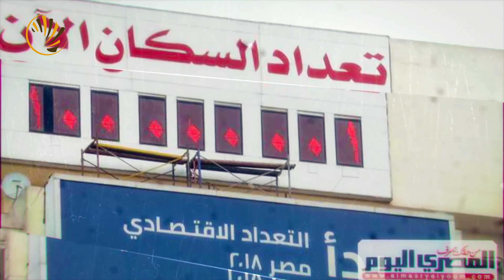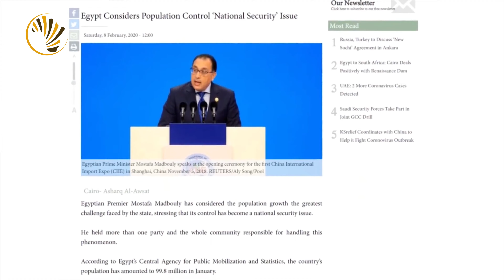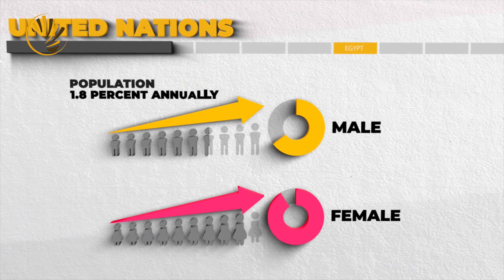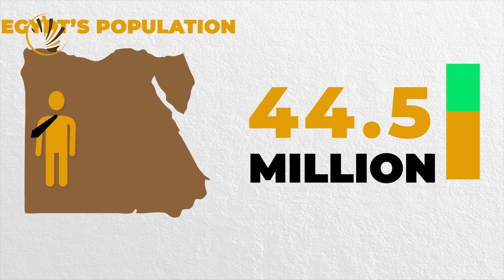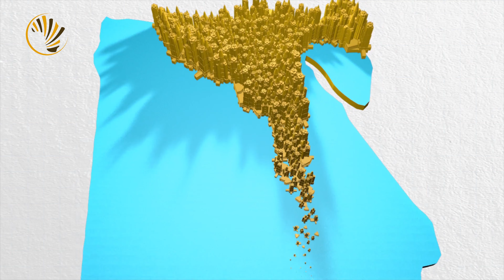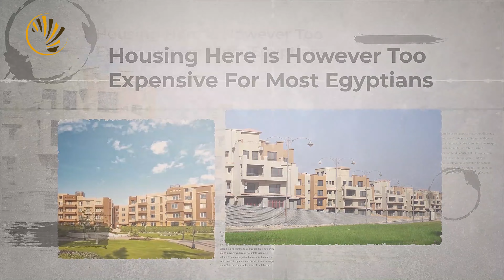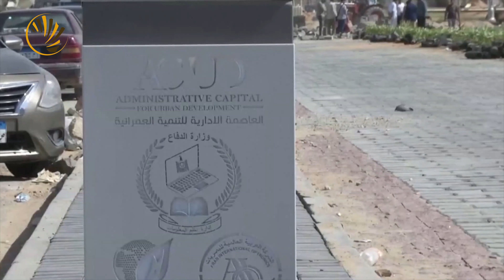Why Egypt is Insanely Overcrowded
A staggering 95 million people are heavily concentrated in a very narrow strip of land on both sides of the Nile river, known as the Nile Valley, leaving vast areas of land that are mostly uninhabitable, underpopulated, and underdeveloped. The intense heat, intense isolation and incredibly difficult terrain of the desert makes it that from space, the contrast between the Nile's lush green river banks and the barren desert through which it flows is obvious.

The green belt, in total roughly half the size of Ireland, follows the Nile as it snakes through the desert then fans out into the lush Nile Delta precipitating one of the highest population densities in the world, in excess of 2,000 per square km (5,000 persons per square mile) in a number of riverine cities. Simply put, without the Nile, there is no Egypt.